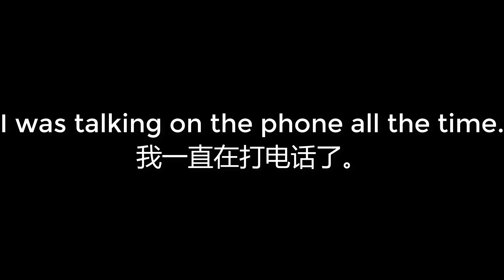00259 I was talking on the phone all the time 我一直在打电话了。